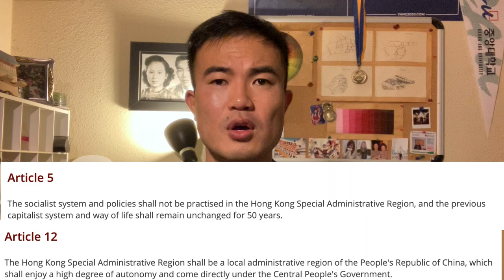The 73rd Anniversary of The "People's" Republic of China, Hell On Earth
73 years ago, when Mao Zedong proclaimed the Establishment of The People's Republic of China in Mainland China, to the Chinese people, it might be a birth of a new nation but to others, it was a birth of a living hell. And the past 73 years, with the existence of the Chinese Regime, it has been hell on Earth for China and the rest of the world.

I pray that one day, CCP will collapse.